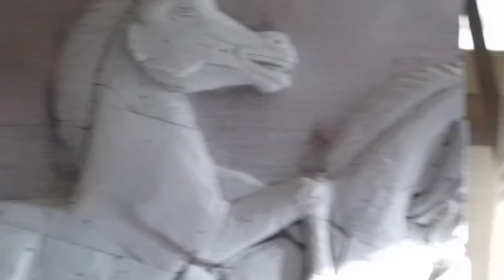Siporex Horse wall mural (Under process)